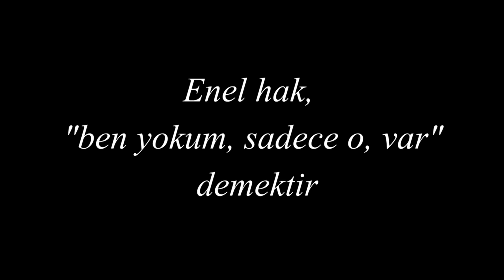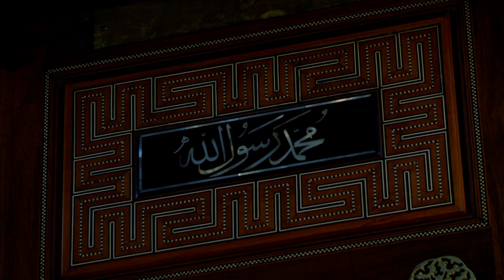İmâm-ı Rabbânî - Mektûbât (43 ve 44. Mektuplar) | Ene'l-Hakk Meselesi | İyi İnsanları Örnek Almak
İmam-ı Rabbani'nin sırlarla dolu Mektûbat-ı'nı dinlediğinizde, hayal gücünüzün ne kadar da zayıf olduğunu anlayacak ve bilinmeyen alemleri keşfetmek için belki de seyr-i süluk'a çıkmak isteyeceksiniz.

43. Mektup: Enel Hak "ben yokum sadece o, var" demektir.
44. Mektup: İnsanların iyisine uymak, iyi insanları örnek almak.

İnsan görmediği şeyi hayal edemez derler. Günümüzde filmlerden binlerce hayal gücü gördüğümüz için bu durum farklı. Fakat 500 sene evvel günümüzdeki kadar çok hayal gücü olmadığına göre, bu mektuplar nasıl yazıldı? İşte İmam-ı Rabbani'nin akıllara durgunluk veren yolculukları.

İmâm-ı Rabbânî; 971 [m.1563] de doğan ve 1034 [m.1624] de vefât eden, ikinci bin yılın müceddîdi, İmâm-ı Rabbânî Ahmed Fârûkî Serhendi hazretleri, Kur’ân-ı kerîm ve Hadîs-i Şerîflerden sonra, en kıymetli üçüncü kitâb olan (MEKTÛBÂT) kitâbını yazmışdır. İnsanoğlunun rûhî hastalıklarının tedâvî yollarını göstermiş, islâm dînine nasıl inanılacağı, ibâdetlerin ehemmiyyeti, Evliyâlık, Resûlullahın güzel ahlâkı, islâmiyyet, tarîkat ve hakîkatin ayrı ayrı şeyler olmadıklarını îzâh etmişdir. Üç cild ve aslı fârisî olan mektûbât kitâbında (536) mektûb vardır.

 ▶ Oynatma listelerimize bir göz Atın 😎👇

▶ Medeniyetimiz
▶ Kırk Hadis
▶ Mübarek Geceler
▶ Hasan Nail Canat ile Güzel Ahlak Hikayeleri
▶ İslam İlmihali
▶ Şifalı Bitkiler
▶ İstanbul Camileri
▶ Gurbet Hikayeleri
▶ Rüya Tabirleri